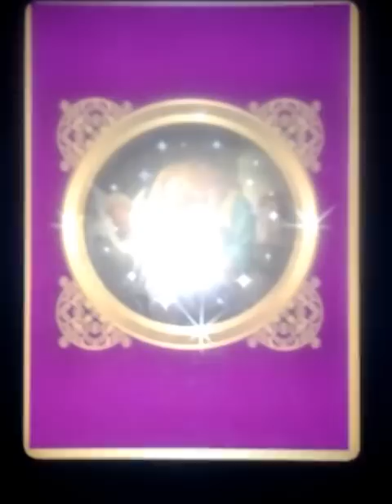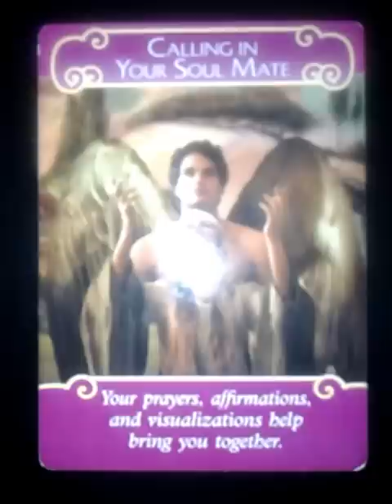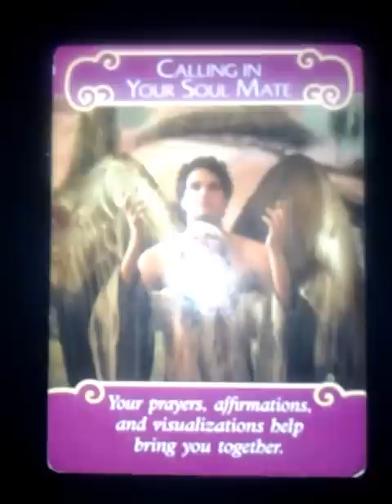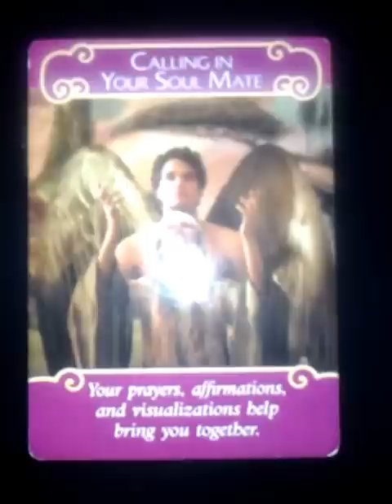Daily Oracle Card Reading May 9 2013